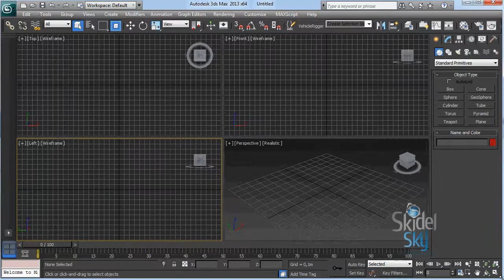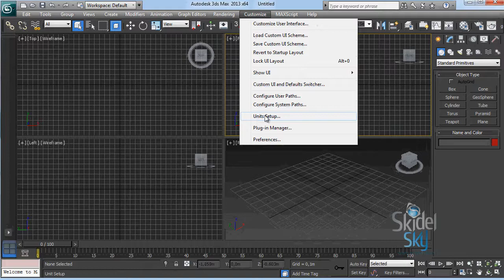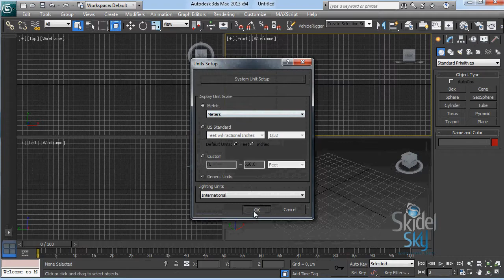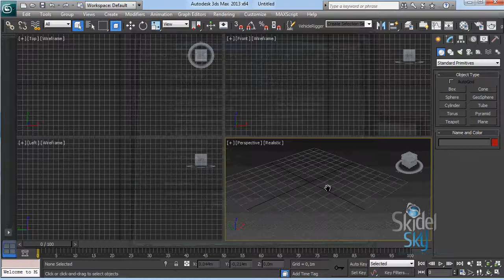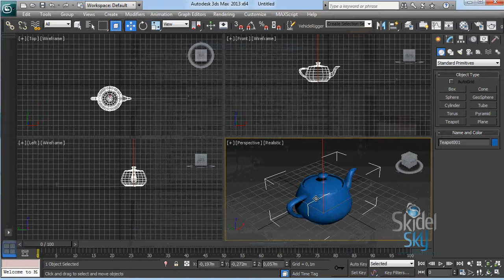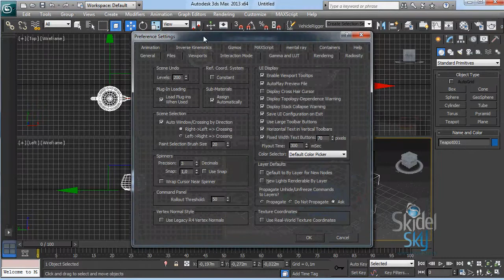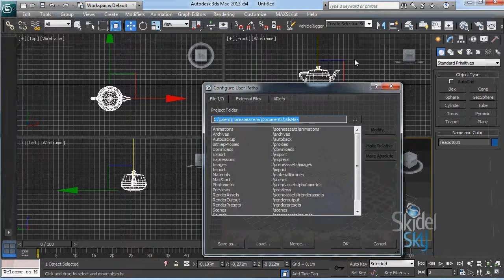Быстрая визуализация в 3Ds Max